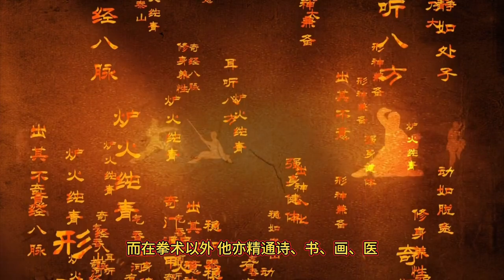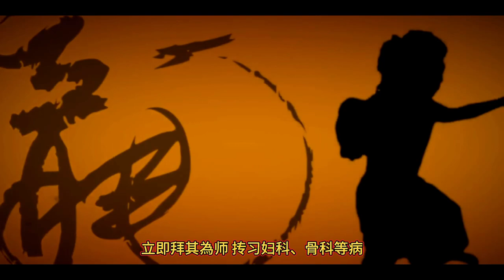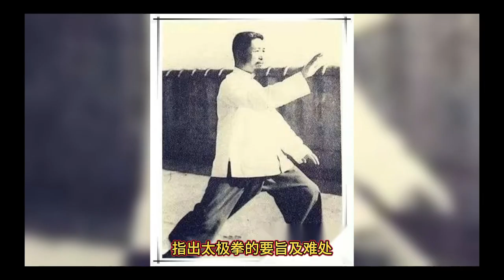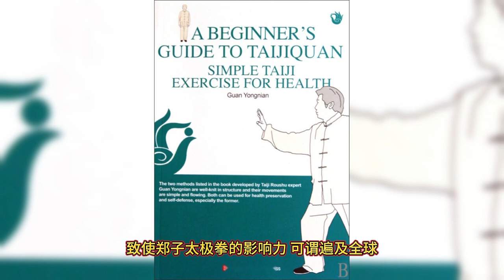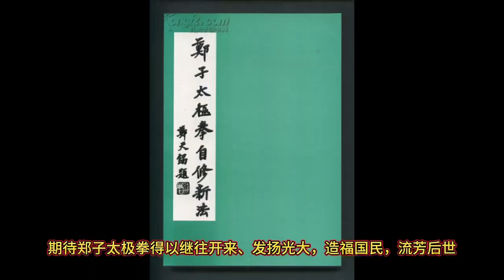五绝大家：郑曼青台湾武术界奇才太极拳名师：五绝老人，武道双修，五绝：诗书画医拳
主要资料：香港武备志、李开泰